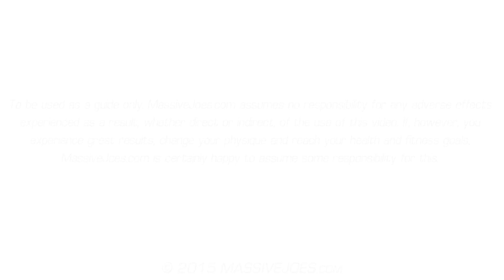Does Caffeine Negatively Affect Creatine? MassiveJoes.com MJ Q&A MJQA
MJ Q&A is a weekly video series in which MassiveJoes.com Managing Director, Joseph Mencel, along with other members of Team MassiveJoes will address commonly asked and unique questions about supplements, training, training apparel and dieting.

MJ Q&A will feature on the MassiveJoes.com YouTube Channel, Facebook Page and website beginning in September 2012. If you have a question that you would like to put to Team MassiveJoes to be answered in an edition of MJ Q&A, email

Another innovative initiative from the Team who brought you "Tried & Tested" - the most extensive supplement trialling program in Australia! Because at MassiveJoes.com, we are not in the sports supplement business, we are in the business of delivering the products and information to help YOU reach YOUR health and fitness goals.

In this video, MassiveJoes.com Managing Director, Joseph Mencel, answers the question "Does Caffeine Negatively Affect Creatine?"